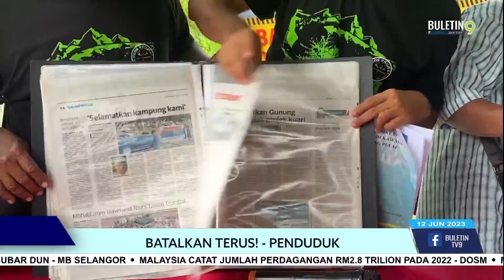Batalkan Terus! - Penduduk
Hidup lebih seribu penduduk di sekitar Gunung Baling dan Gunung Pulai tidak tenteram apabila sebuah projek kuari di kawasan itu dijangka memulakan operasinya pada bila-bila masa.